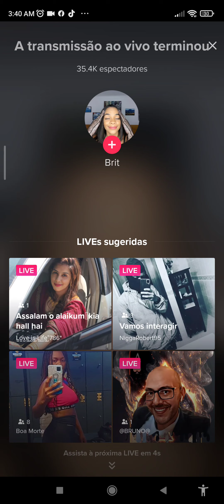These cat's are life changers i'm a changeling